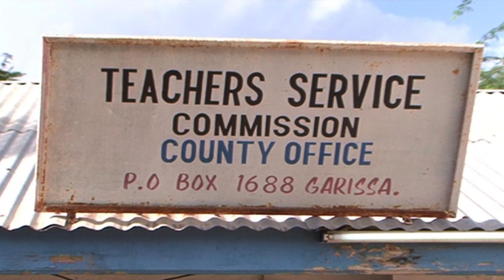Garissa teachers debacle: Dispute over teacher transfer